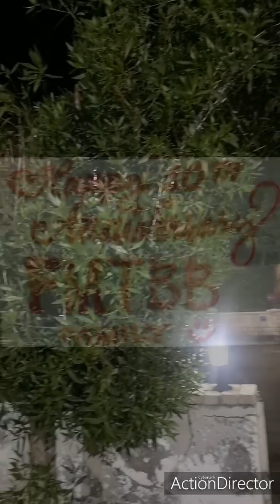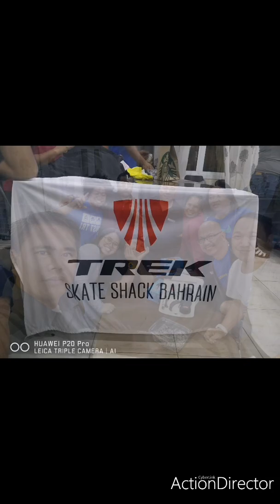10th YEAR ANNIVERSARY and CHRISTMAS PARTY... Vlog # 8